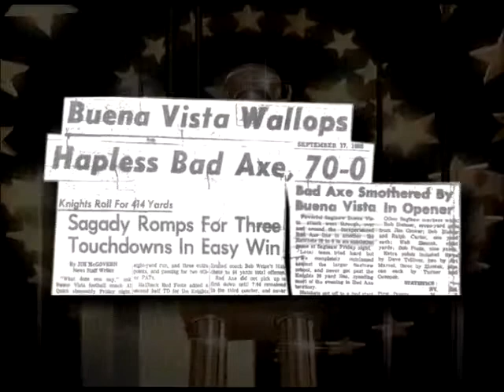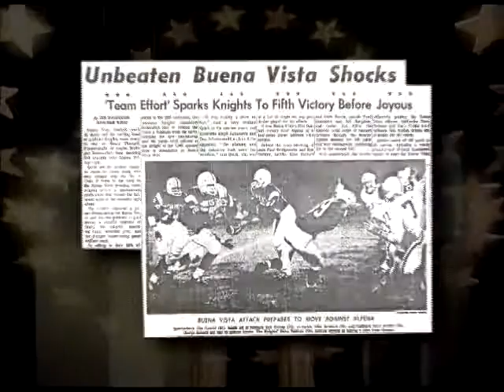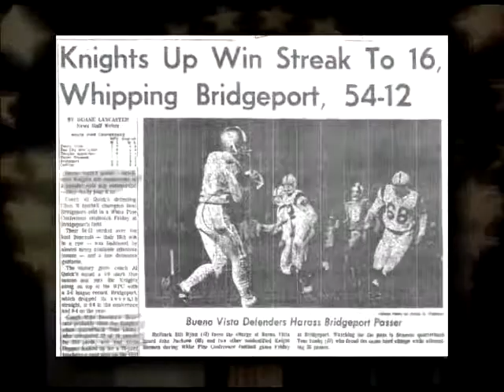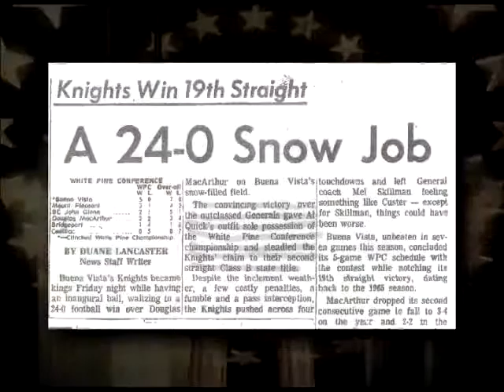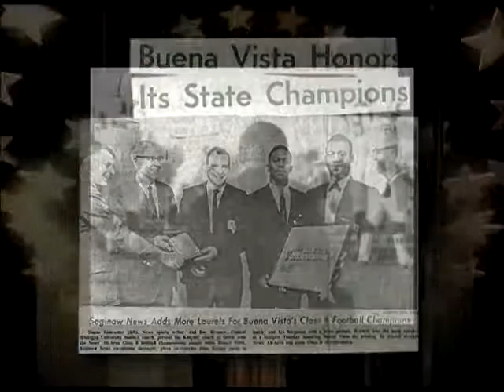Saginaw County Sports Hall of Fame - Tribute Video - 1966-67 Buena Vista H.S. State Football Champs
Welcome to the Saginaw County Sports Hall of Fame - Class of 2013 induction banquet held at Horizons Conference Center in Saginaw, Michigan on Sunday, November 3, 2013. This is the tribute video produced to honor the achievements of the inductee. Unfortunately, Horizons Conference Center is unable to display HD video at their facility so the tribute videos must be produced in Standard Definition for display during the banquet.  The Class of 2013.